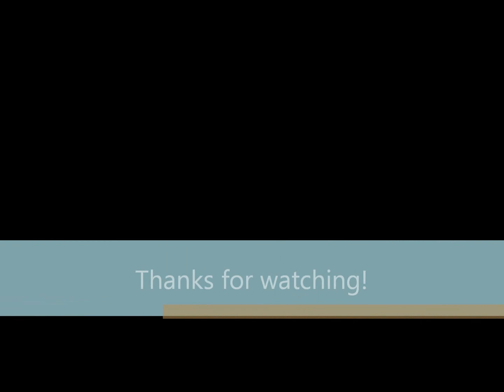Undertale AU Art Showcase: Undertale, Underswap, Swapfell, and Swaprevertfell